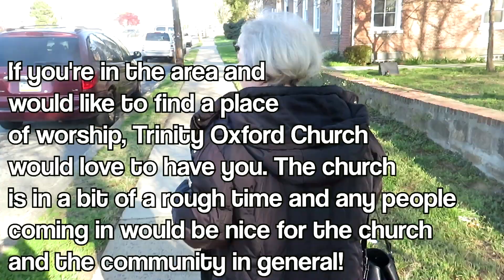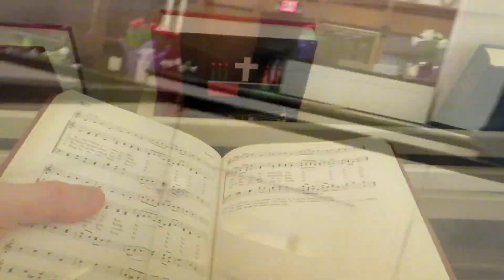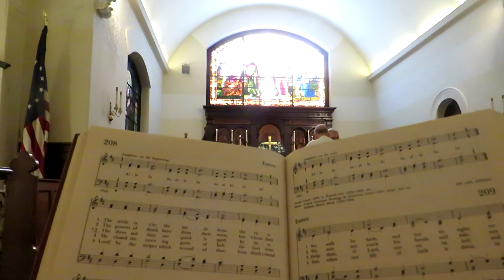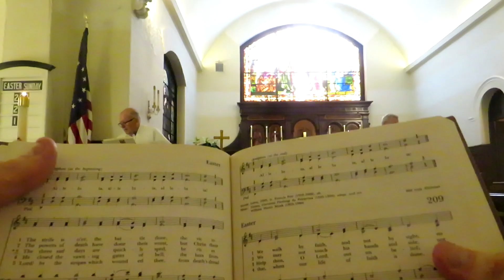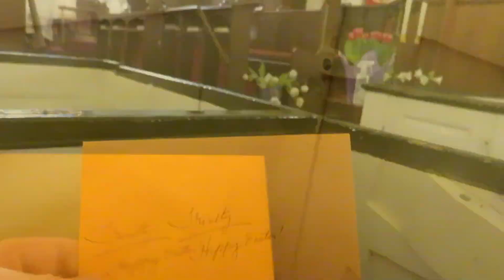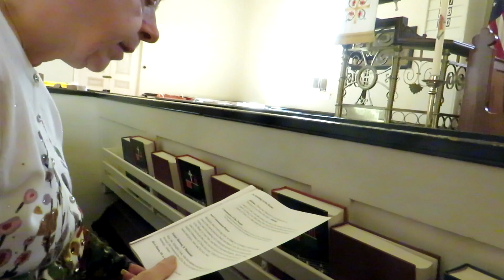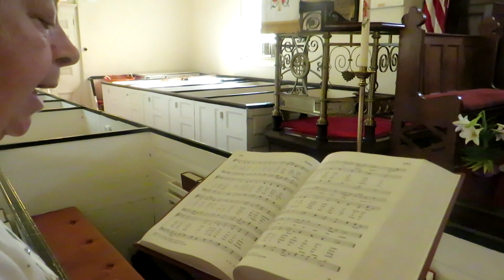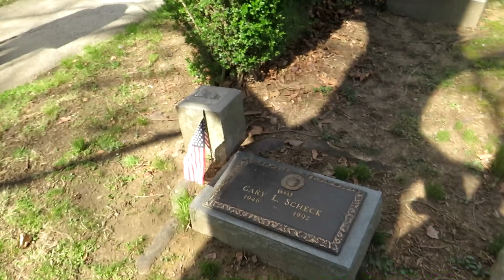Trinity Church Oxford Philadelphia Easter Service 2022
My old church growing up in Philadelphia. Trinity Church Oxford Episcopal Church. It was built in 1698 or 1696 depending on updated archives. And the current building was built in 1711. It's the 2nd oldest church in Philadelphia. The church is in a bit of a rough state in terms of maintenance, so any charity given to it or people who can come to support it would be great!
00:00:00 Saying good morning to my neighbor
00:00:20 Arrived At Trinity Church
00:02:30 Buchanan Building
00:07:00 Entering Church Building & Greeting Old Friends
00:09:00 Funny off tune organ music
00:13:55 Church Starts/Announcements
00:18:00 Lighting Easter Candle
00:20:00 Hallelujah Hymnal Song
00:22:45 Minister Greets Parishioners with  Hallelujah Hallelujah"
00:24:00 First Lesson/Word Of The Lord
00:25:40 Psalm
00:27:10 Epistle Lesson
00:28:30 2nd Hymnal
00:29:25 The Gospel Of The Lord
00:31:30 Sermon
00:48:00 Nicene Creed
00:50:00 Prayers for people who are sick, hungry or needy
00:52:30 Most Merciful God
00:53:30 PEACE DUDE! FAR OUT!
00:55:30 2nd Announcements
01:01:00 Collection Plate
01:04:00 Doxology
01:06:00 Pre Lords Prayer Sped Up
01:08:15 Lords Prayer
01:10:00 Communion (Wine & Bread Wafer)
01:14:30 Thank You Prayer
01:16:00 Closing Hymnal
01:19:00 End Of Church Service/Talking With Parishioners
01:20:30 Looking at the cool looking old graves and visiting my deceased grandparents
01:33:45 Looking at my neighbors cute doggies in my neighborhood